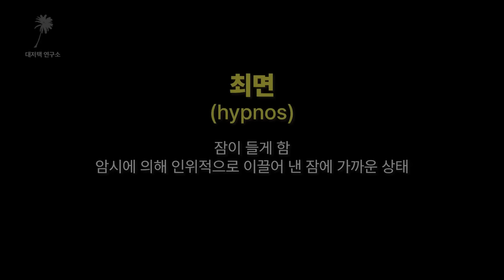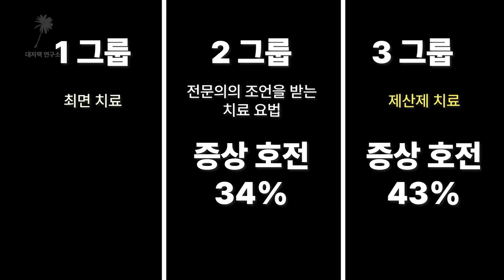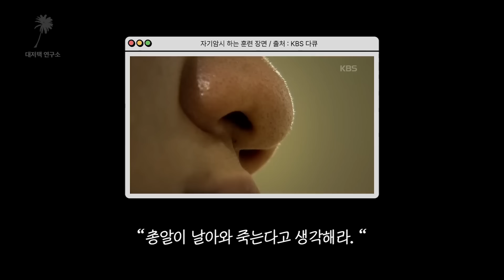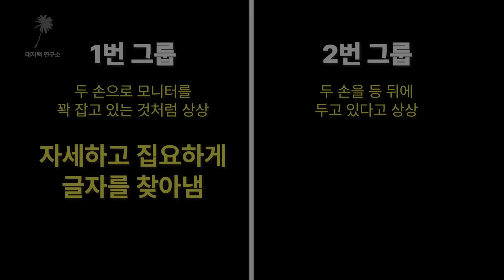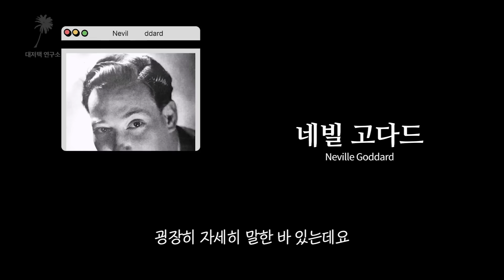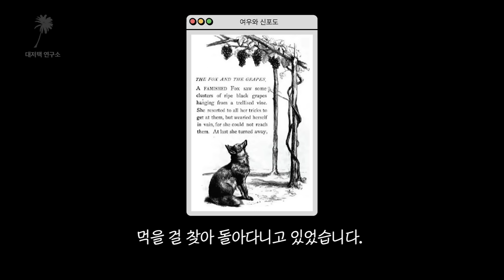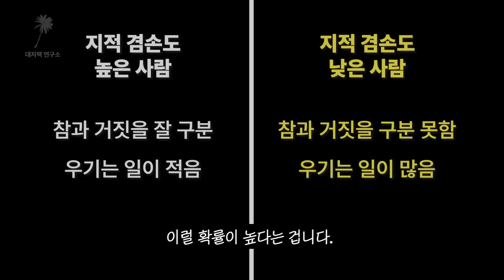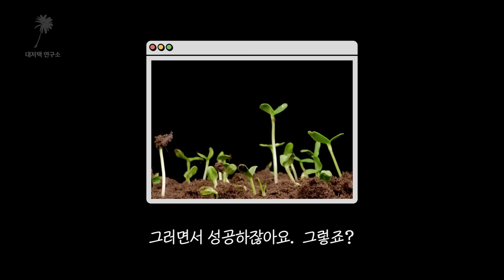(35분 무의식 개조) 이걸 모르고 하루를 살면 미친짓이다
⭐나를 살리는 자기암시, 5일간 무료 강의와 함께하세요.
👉1년 동안 고심과 고심 끝에 100일간 100번 쓰기 [100일 미라클] 실행북을 만들어 보았습니다.
👉[더 마인드] 10만부 기념 한정판 '코멘터리북' 에디션

대저택 연구소 합본

자기 최면이라고 들어봤는가?
가장 강력한 동기부여, 자기계발은 사실
불안 걱정을 잠재우는 건 사실
잠재의식과 무의식에 최면을 거는 일이다.
사주와 팔자가 아니다.
나를 일으키는 최면에 몰입해라.
뇌와 뇌과학을 적극 활용하면, 성공이 열린다.